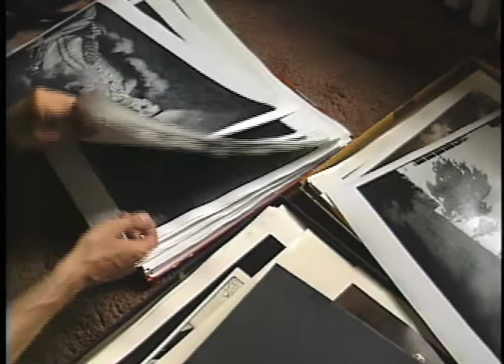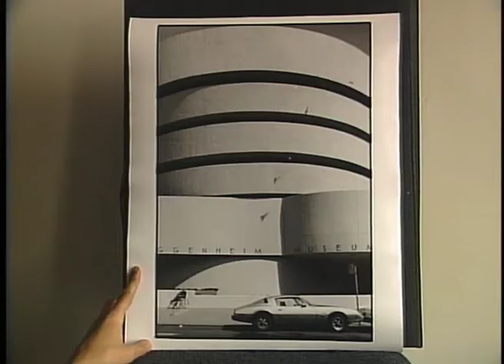Bob Krčil (Bob Krčil ukazuje své fotografie z cyklu Manhattan a jiné)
Z filmu: New York Trip

Rok vzniku: 1991

Autoři: Jaroslav J. Kynčl a Vladimir van Maule

Film je majetkem Archivu českého exilového umění Jaroslava a Míly Kynčlových.